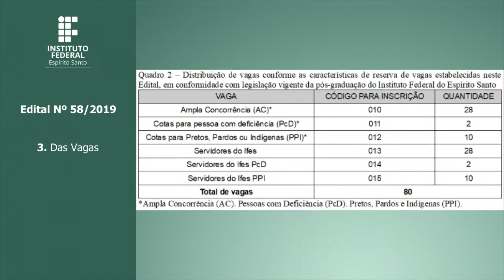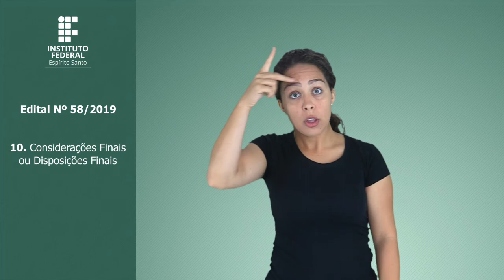Edital nº58/2019 - Pós-Graduação Aperfeiçoamento em Tecnologias Digitais Aplicadas à Educação